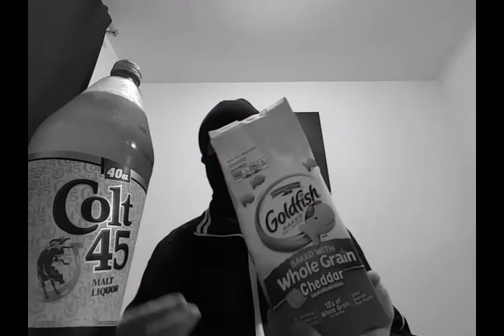Colt 45 MALT LIQUOR video - no dorf foam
Drink all the MALT LIQUOR in the bottles labeled "MALT LIQUOR."